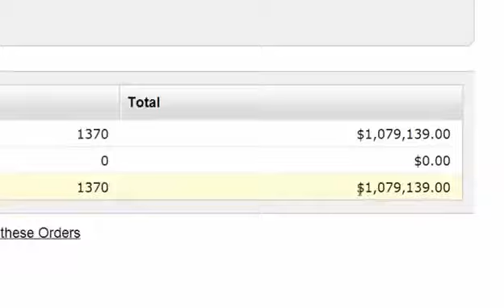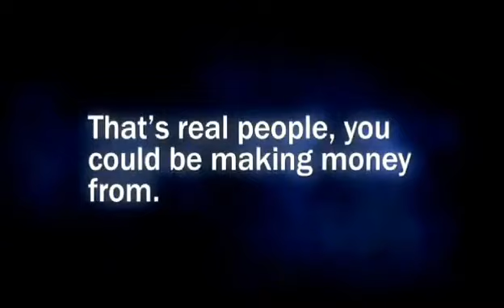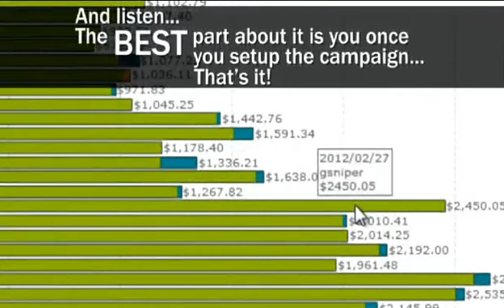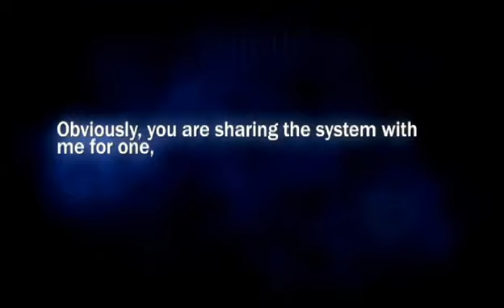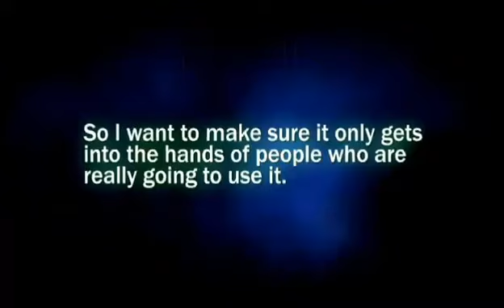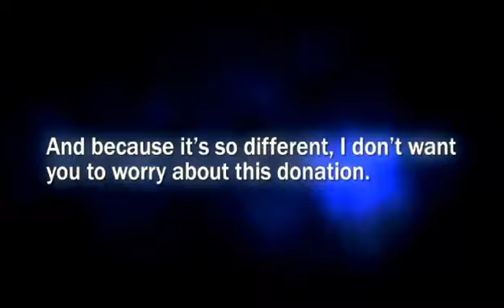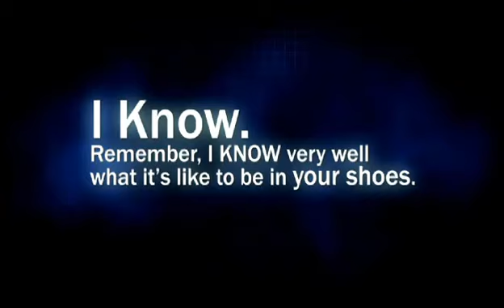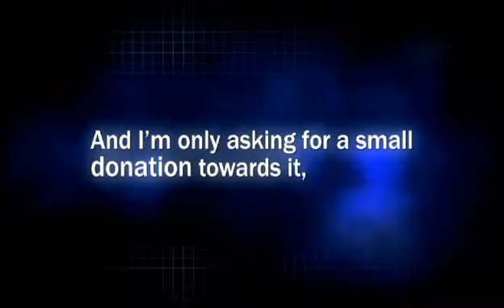How To Earn Money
Get Paid Online - How To Earn Money Online Fast Using A Brilliant Method To Earn Steady Income

An overview of Google sniper

The single "2 minute" technique I used to take over 200,000 cost-free site visitors to my web sites in 2012 ... With actual case history - Plus every other technique I make use of to simply "acquire website traffic" in my business.

Unique month-to-month Q & A sessions where I pick up every one of your most significant questions Google Sniper inquiries live on camera.

(REAL CASE STUDIES) Watch live over my shoulder as I break down every single aspect of an $800/month Google Sharpshooter site ... The precise key phrases I'm targeting, the product I'm promoting and obviously the site itself!

Immediately you've acquired 2 selections ... you're standing at a crossroads.

You could carry on down your present road ...

Probably not making any type of cash online. Wasting money on all those crappy AdWords books ... Functioning an awful job. Giving your whole life to an employer who does not cherish you. And I'll wager he pays you an awful wage as well huh?

And if you continue along that path, it's only going to obtaining worse.

You'll always have a hard time to pay each bill that comes in, acquiring a little better in to debt each time, and additionally far from your desire

Or you could take the various other course ...

You could buy Google Sharpshooter now, and decide to be successful.

And a couple of weeks from now be making enough cash to stop your job. To really inform your employer where he can stick his paltry salaries ...

And lastly provide on your own and your household the life you are entitled to. Say goodbye having a hard time to satisfy the bills. Say goodbye hard times simply getting by ...

Yet it won't happen unless you behave now, so hit the bu

Look, I'm visiting level with you below. This is your best bet for making significant on the internet income ... it's set out step by step in the videos, and it won't cost anything. No added costs ever. Sure, you'll require a domain, but it's such an easy system some guys are currently seeing success without their very own domain name.